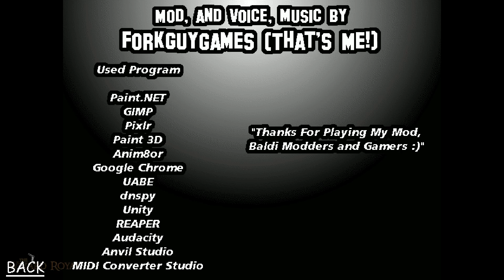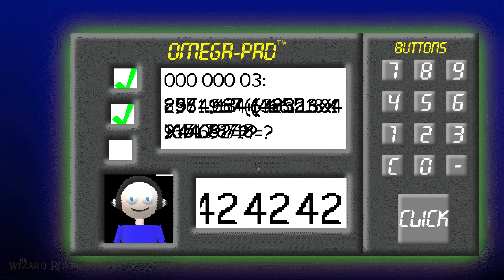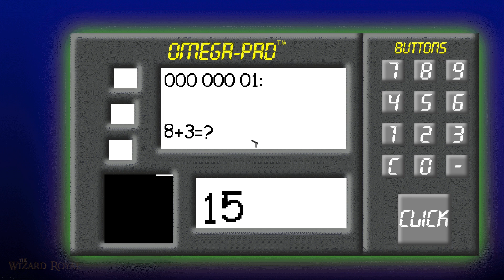Ortiz's Shooting Class (Horror) [Baldi's Basics Mod]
Good Luck!